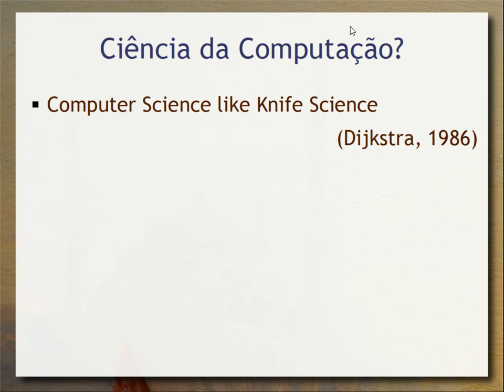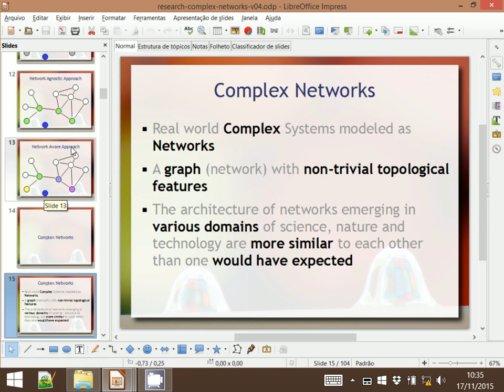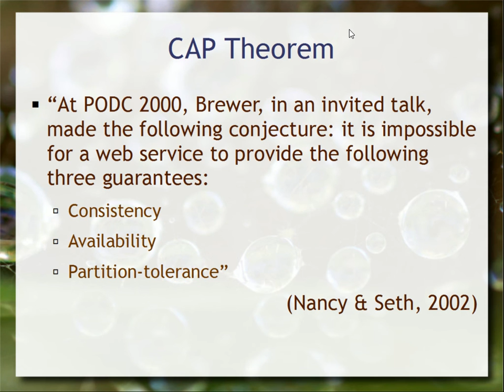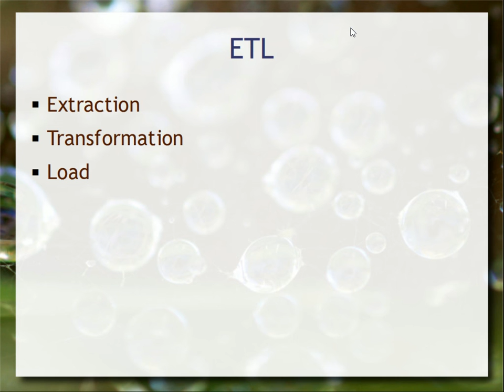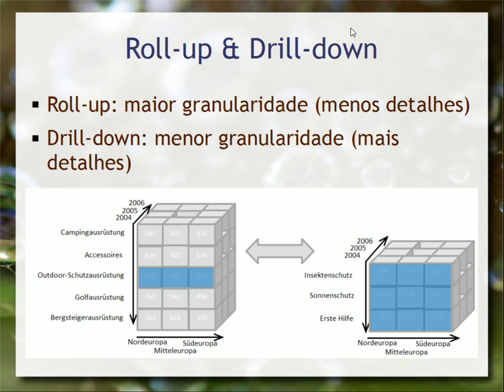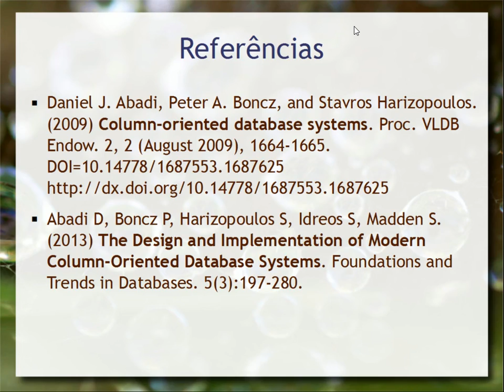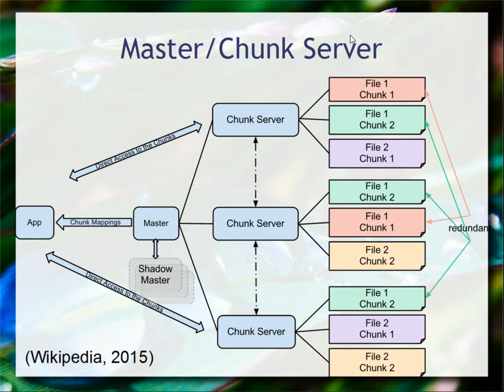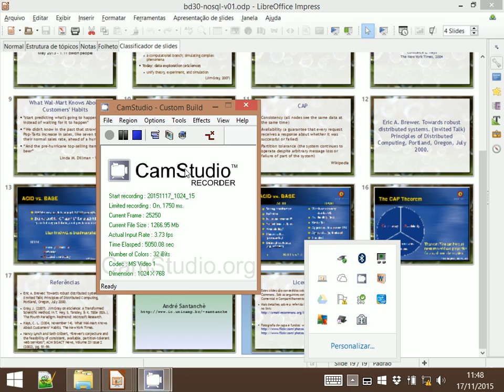NoSQL e Big Data - Aula 27 - Bancos de Dados 2015.2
Fechamento do curso de Bancos de Dados retomando a aula de abertura e realizando uma panorâmica de alternativas ao clássico modelo relacional, para atender problemas modernos que envolvem tipos de dados diversificados e grandes volumes de dados (Big Data). São abordados os tópicos: modelo multidimensional; banco de dados de colunas, chave-valor e Bigtable. São mencionados modelos tratados anteriormente na disciplina: bancos de dados de documentos (XML e JSON), bancos de dados de grafos (Neo4j), Web Semântica e RDF.